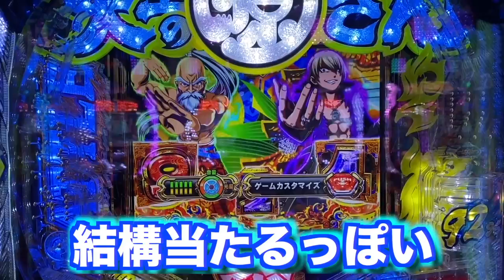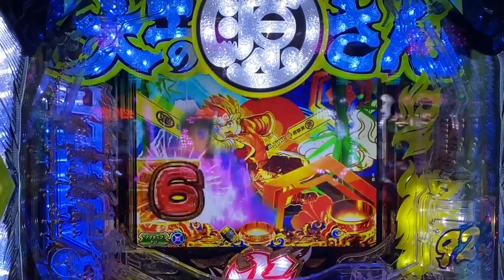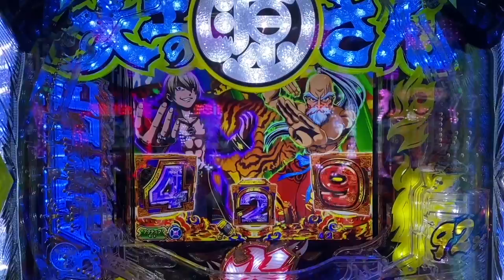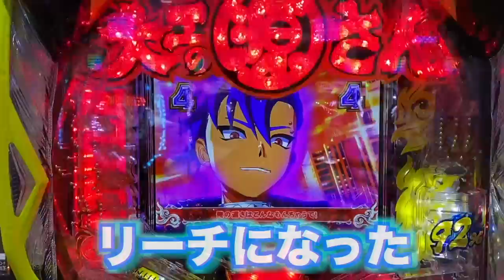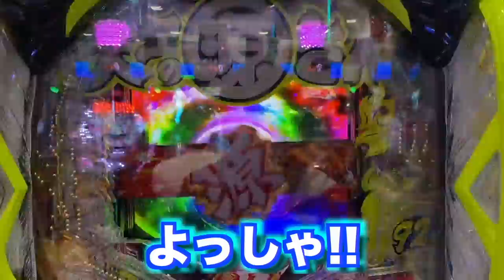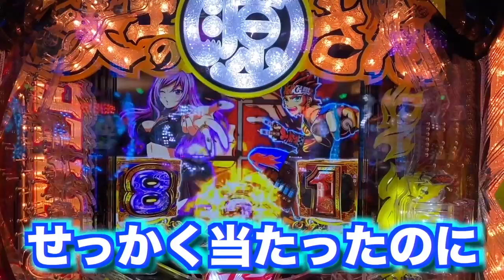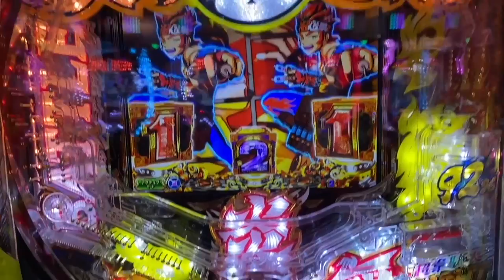【大工の源さんライトミドル】え！？凄い！1000円で遊べる台を発見してしまった